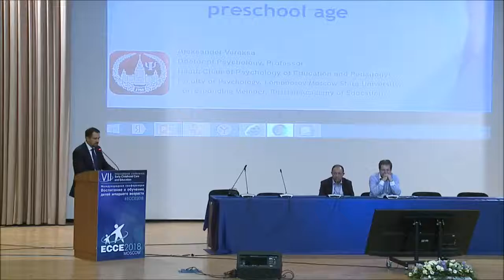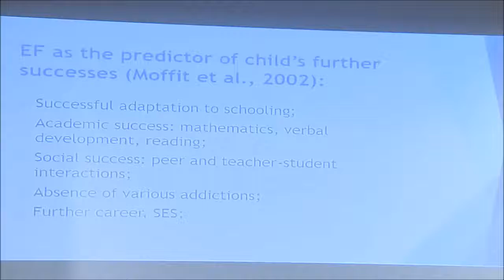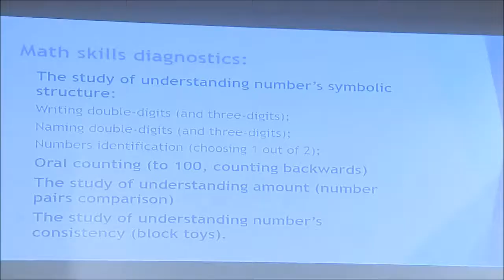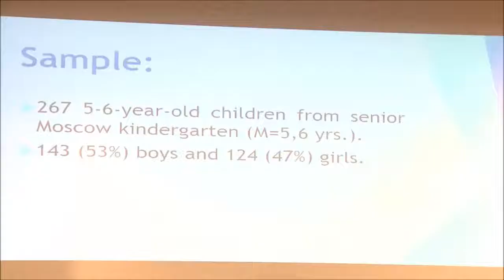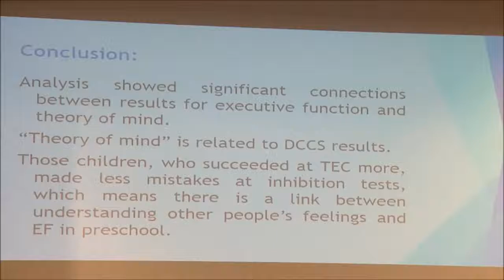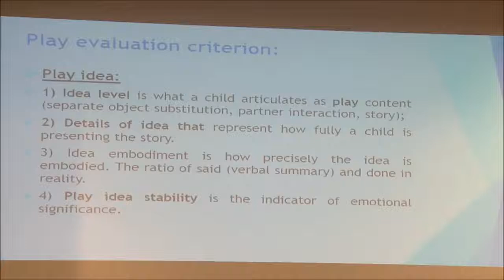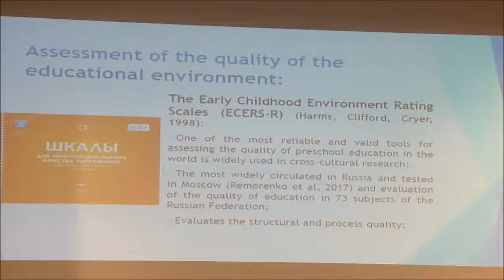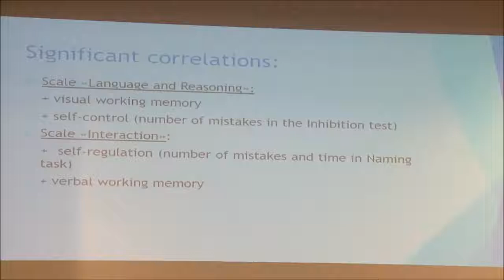ECCE 2018 Aleksander Veraksa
“Regulatory functions development of senior preschoolers” — Aleksander Veraksa, Doctor of Psychology, Head of Department of Pedagogical Psychology and Education of Lomonosov Moscow State University, Vice-President of the Russian Psychological Society, Corresponding Member of the Russian Academy of Education (Russia).
VII International Conference "Early Childhood Care and Education"
Plenary Session
17 May 2018